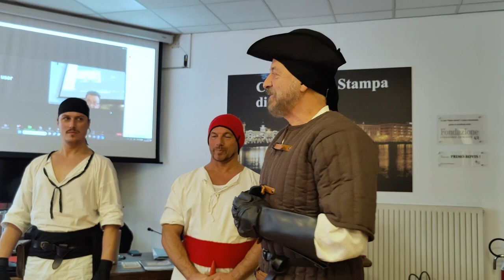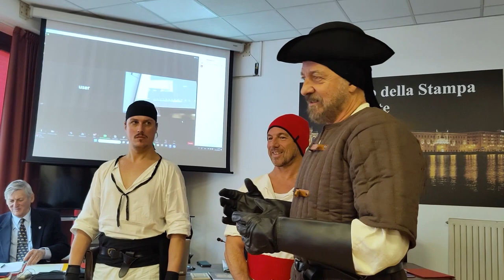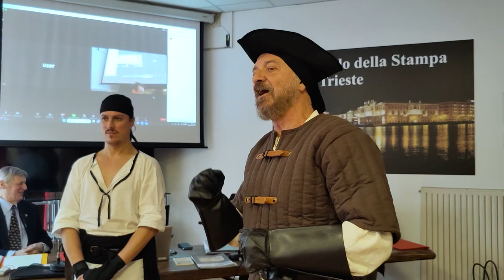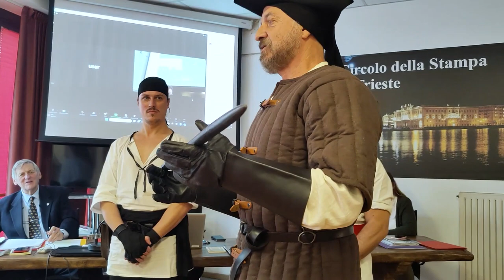Trieste ricorda Biagio Giuliani, l" eroe di Capodistria a Creta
Ricordare l'eroe capodistriano Biagio Giuliani attraverso una serie di ricerche negli archivi storici e fra le pubblicazioni che negli anni si sono occupate dell'evento storico a lui riferito, i dipinti, le dediche, la toponomastica e le poesie che lo citano. È questo l'obiettivo che si prefigge il progetto "Le popolazioni della Serenissima alle guerre veneto-turche. La storia del capodistriano Biagio Giuliani eroe a Creta" presentato ieri al Circolo della Stampa in occasione del 420.mo anniversario della nascita dello stesso Giuliani, che risale al 22 novembre 1604. . Al termine della presentazione alcuni figuranti dell'Associazione culturale Medoas Club hanno realizzato una breve rievocazione in abiti d'epoca. Il video è di Andrea Lasorte